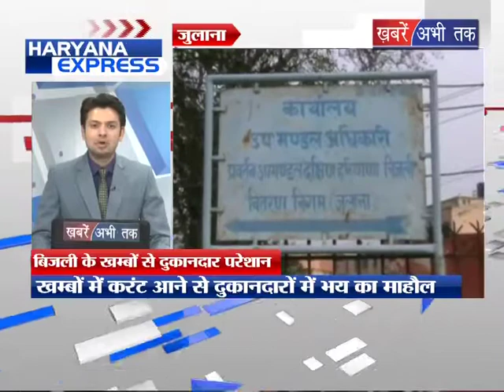हरियाणा एक्सप्रेस || Khabrain Abhi Tak Live